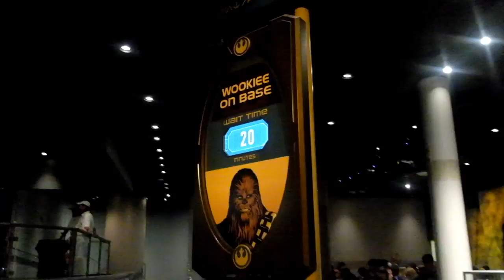WDW Take Over May 2016 Vlog | Day 5 Part 1 StaAaAaR WaAaAaRs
Hello everyone!

Welcome to Day 5 of our May takeover trip!

We head over to Hollywood Studios and have some Star Wars fun! We watched the Captain Phasma march, went on Star Tours, see some Muppets then got some lunch at the Backlot Express (which was just okay this time). We hit up Toy Story Mania then head into the Launch Bay to meet Chewy and Kylo Ren

Join us next week as we finish our day at Hollywood with another Star Wars show, Tower of Terror then Fish and Chips in Epcot!